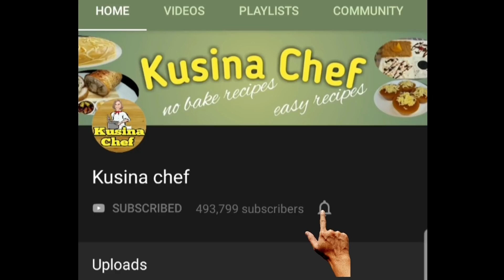No Bake Christmas Pull Apart Cupcakes Gamit Ang Monde Special Mamon Mini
Use Kusina Chef's special voucher in Shopee and Lazada!

Christmas Pull Apart Cupcakes
Ingredients:

37 pcs. Monde Special Mamon Mini

Whipped Cream Frosting:
2 cups powdered whipping cream
2 cup very cold water
4 tbsp green food color

For decorations:
Reb Ribbon
Star
red frosting
Colorful sprinkles
Milk Chocolates coated with candy